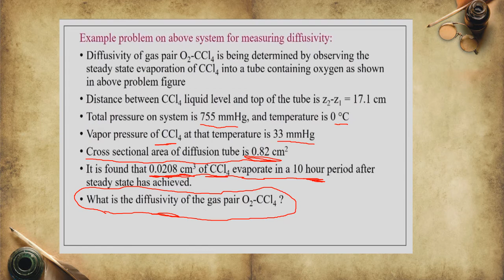Mass Transfer Operation-Sheet (No-1) of Diffusion in Gases Part 2 By : Assist Prof .Dr Amer Aziz